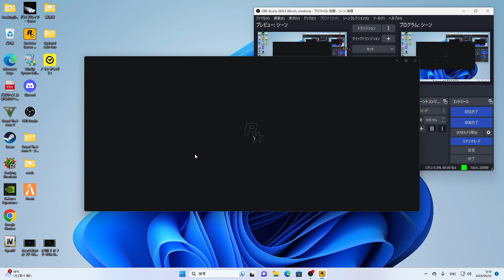【大戦争】PS3時代越えか⁉️ありえない信じられない光景GTAオンラインの現状・2023年5月